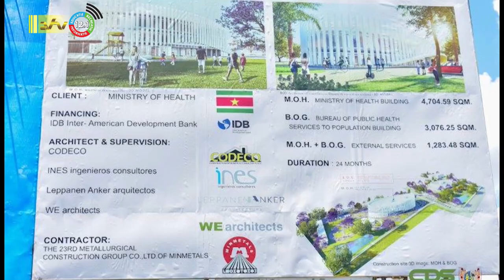14 10 2023 Korte berichten: vluchten, president & Volksgezondheid